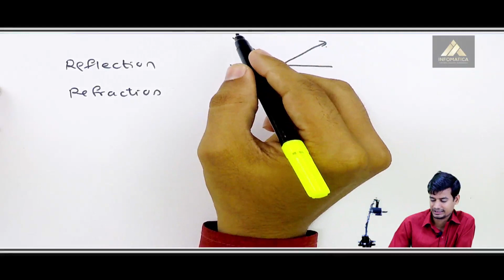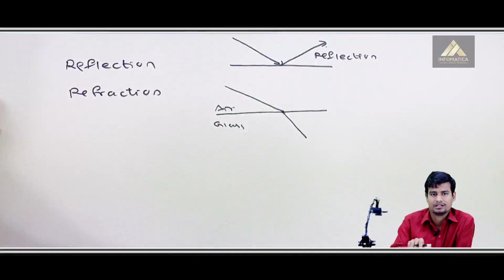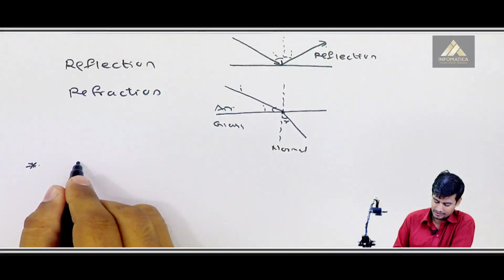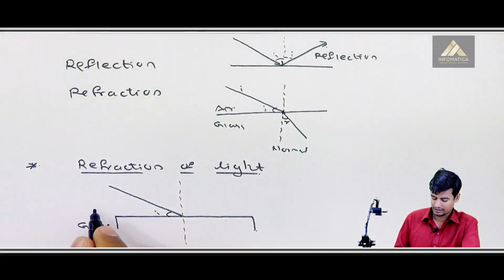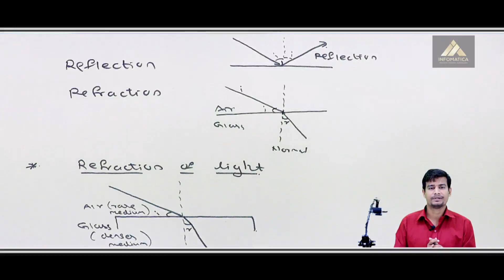What is Optics - Optics - Basic Physics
Video Name - What is Optics

Chapter - Optics

Happy Learning!